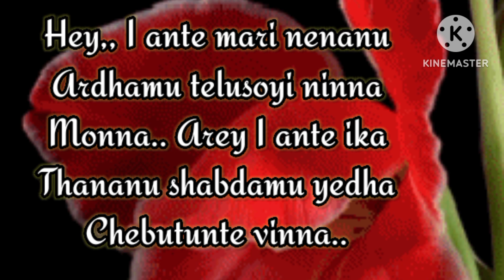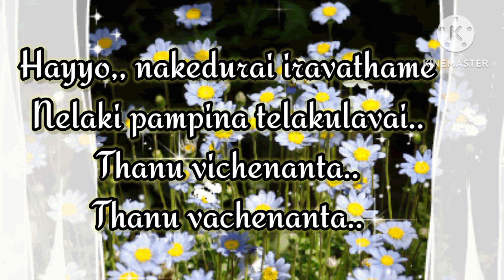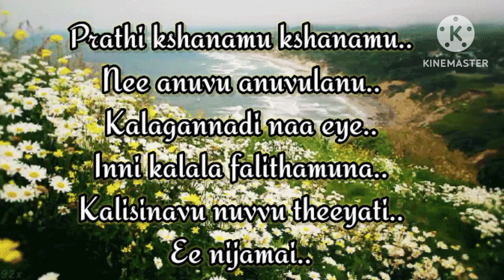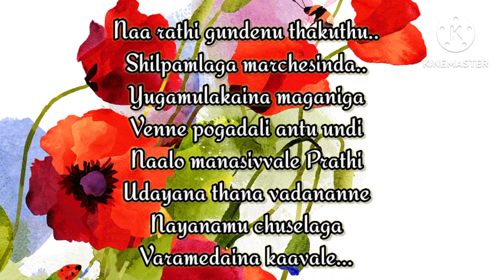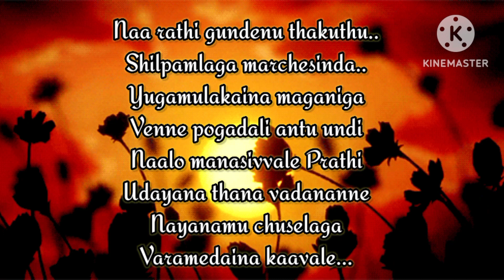Pulane kunukeyamanta song lyrics| Vikram, Amy Jackson| I movie